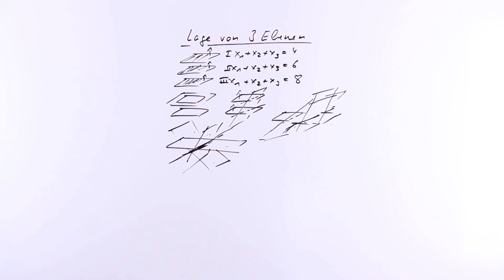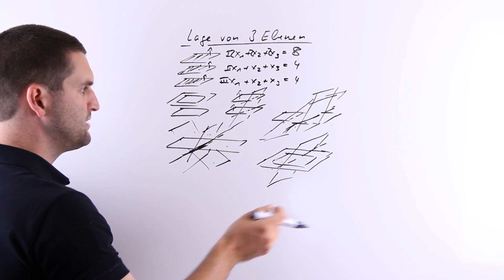Lage von 3 Ebenen, Teil 2, Vektorgeometrie | Mathe by Daniel Jung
Lage von 3 Ebenen, Teil 2, Vektorgeometrie